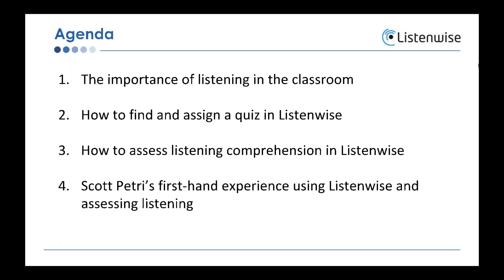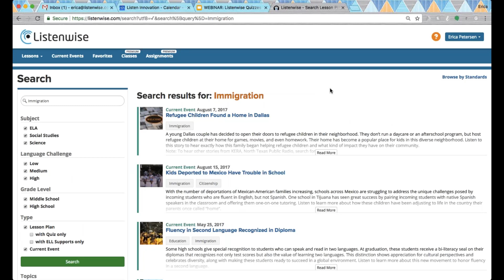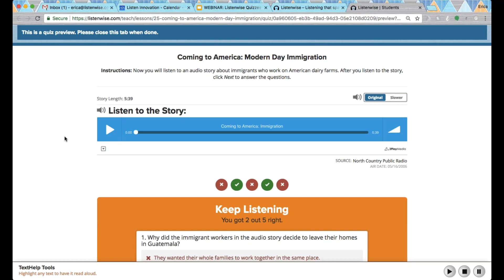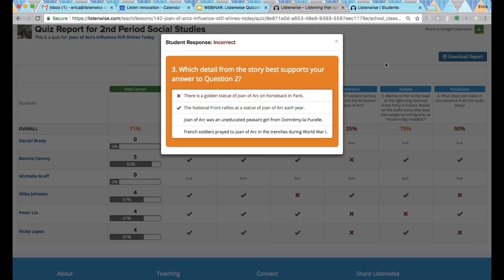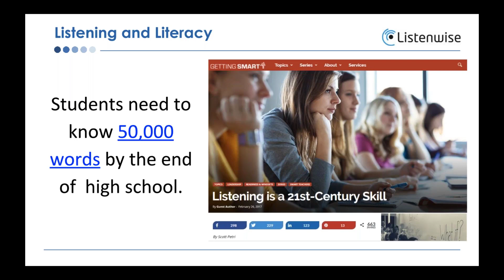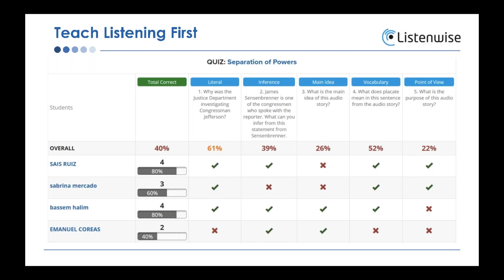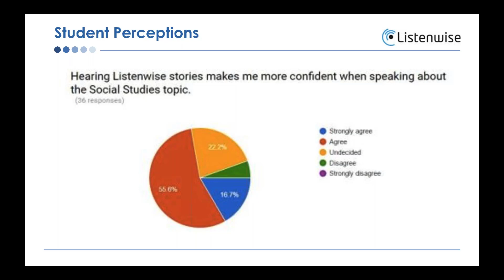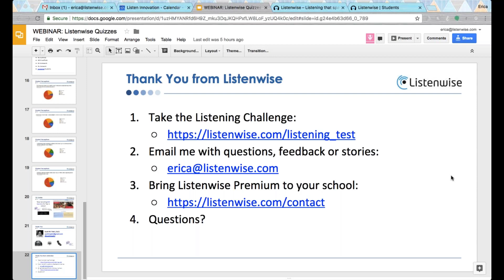How to Use Listenwise Quizzes - Fall 2017 Webinar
Watch our latest instructional video on how to teach & assess listening using Listenwise (recorded May 2021)

How do you know if your students are good listeners? Studies show that listening is a key 21st century skill that improves students’ reading comprehension and academic success. However, there are few resources for teachers to help students become better listeners. This webinar will detail the importance of listening and give you a walk-through of the Listenwise Premium tools that will help you assess and track listening skills in the classroom. We’ll also feature real-life stories from real teachers to give you ideas on how to use Listenwise Quizzes in your classroom.

Presented by: Erica Petersen, Listenwise Teacher Support and Scott M. Petri, CA Social Studies Teacher